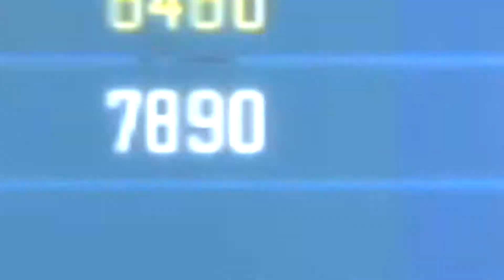we broke into Family Guy's house... (Black Ops 3 Custom Zombies)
Yo it's your boi Eduxlit, and in this video Me, Magnifyy and F5 for Respect venture into The Family Guy custom zombies map! Created by YouAlwaysWIn the Youtuber! this Call of duty Black Ops 3 Custom Zombies map was really fun and crazy and things got kinda crazy really fast. But I hope you guys enjoy this Call of duty Black Ops 3 custom zombies video! stay vibin.